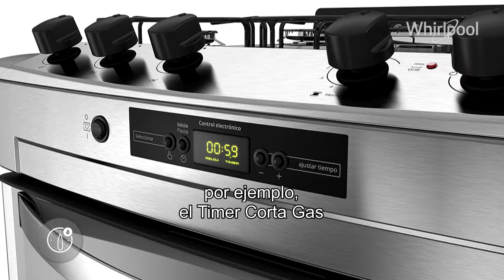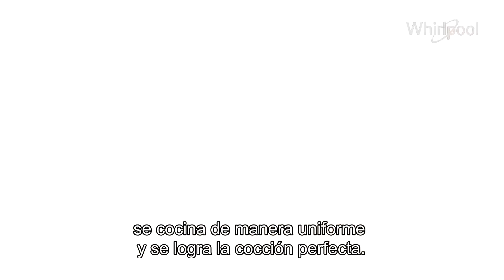Consejos de Santi Giorgini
Whirlpool y Santiago Giorgini te dan consejos para que puedas aprovechar al máximo las cocinas Whirlpool Complete y Gourmand.